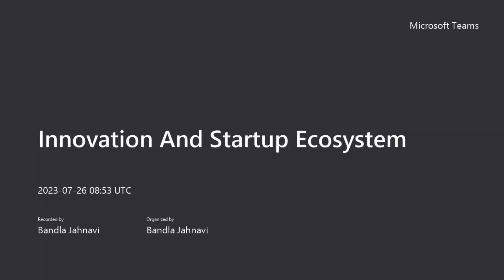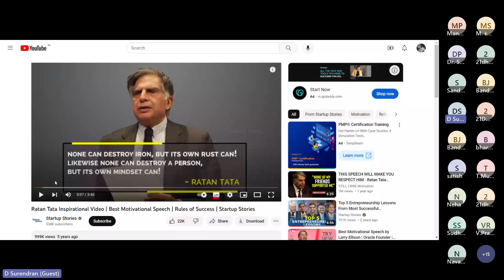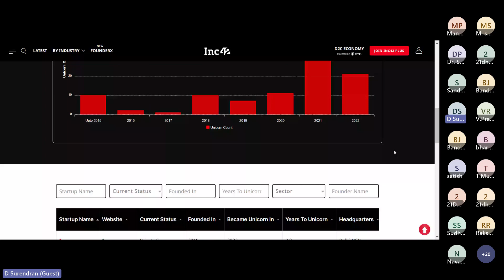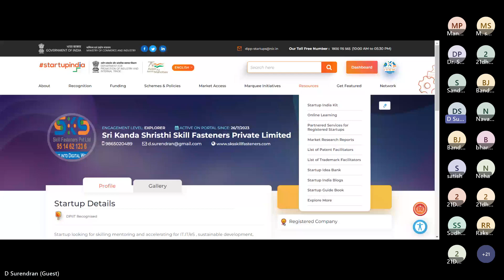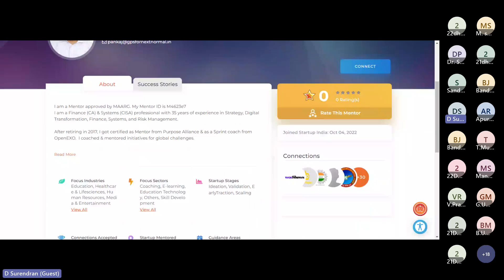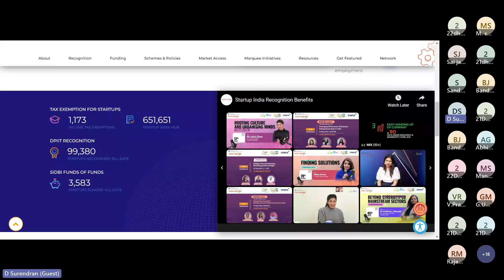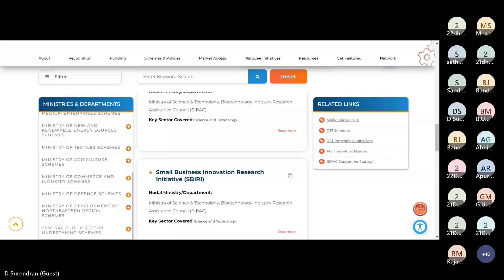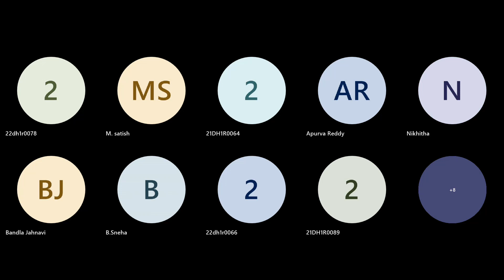Webinar on Innovation And Start-up Ecosystem -- VIPER.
Innovation And Start-up Ecosystem -- VIPER.